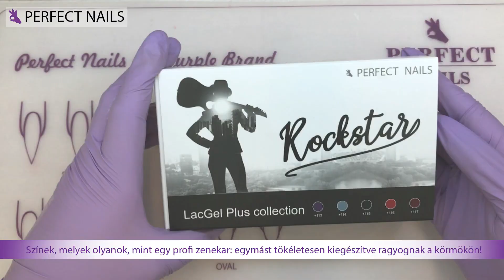Rockstar - LacGel Plus Kollekció| Perfect Nails